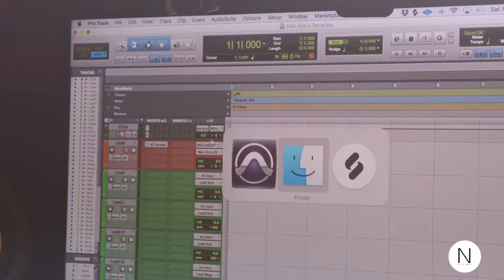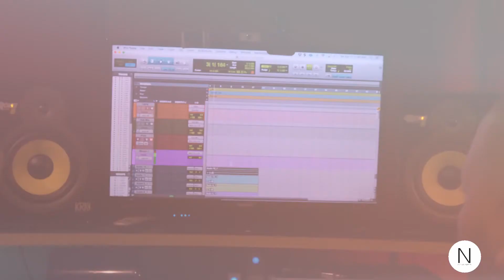The Nyamwange Music Project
Nyamwange Investments partners with Eric Hall to bring Music that uplifts the African American Community